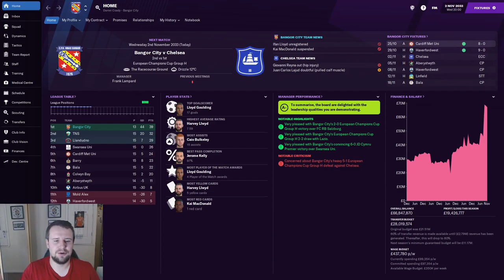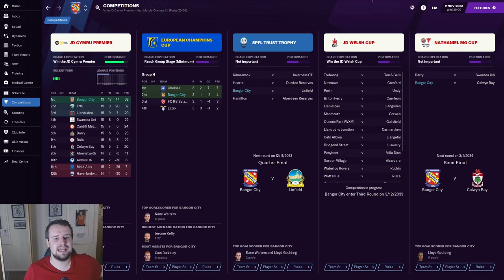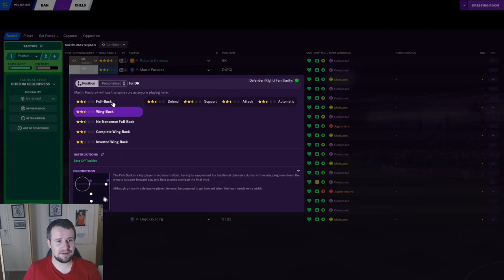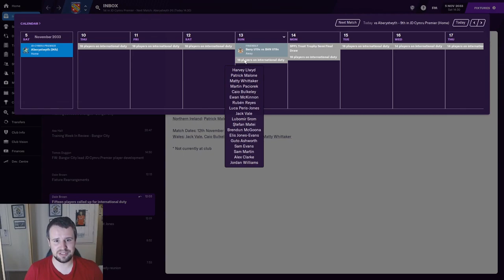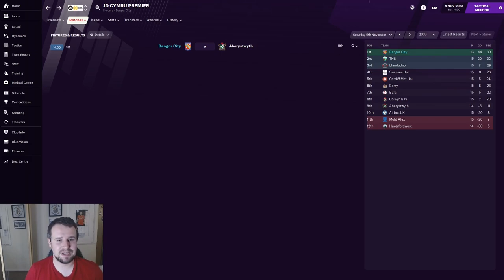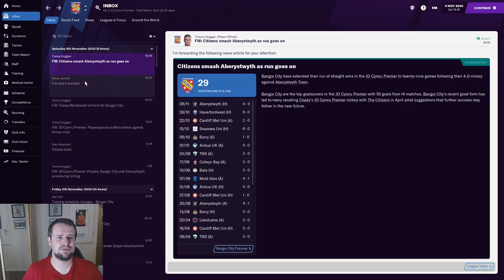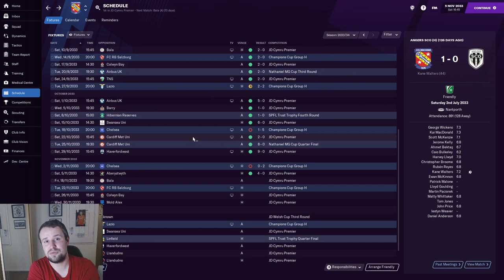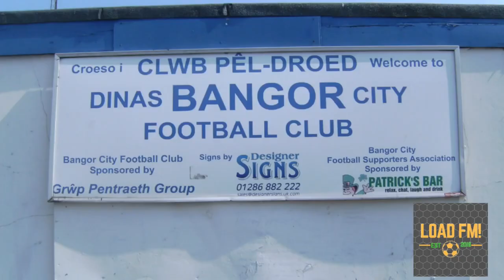FM21 | Building Bangor City | EPISODE 129 | THE COEFFICIENT CHARGE | Football Manager 2021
Welcome along to episode 129 of my FM21 building a nation story with Bangor City. In this series, we attempt to build Bangor City from the second tier in Wales, to the top of Welsh and European football! In part 129, we're back with our Champions League group stage match against Chelsea as we continue to try and improve the Welsh coefficient. We also face a resurgent Aberystwyth.

New episodes from The Head Coach & Bangor City rotating every day. There's also regular live streams from Football Manager 2021 over on my Twitch channel.